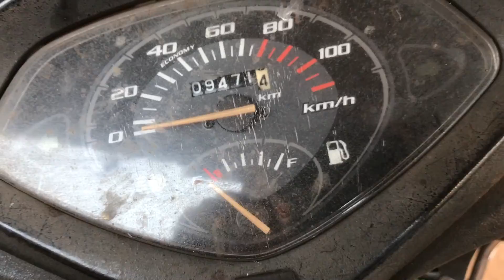Goa, India Travel Vlog: Folan Finds Trip Around the World Day 17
This is my first day exploring Goa, India! I rented a bike and traveled up the coast to explore the various beaches that Goa has to offer!!